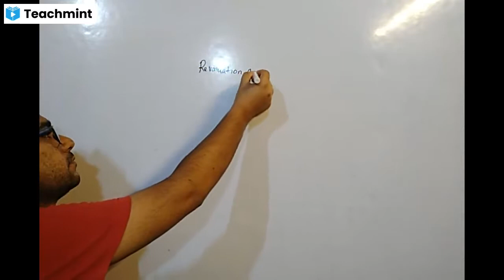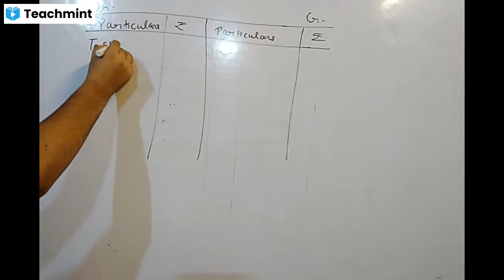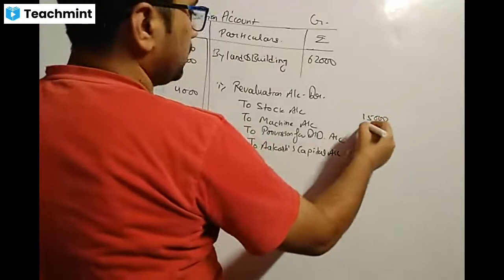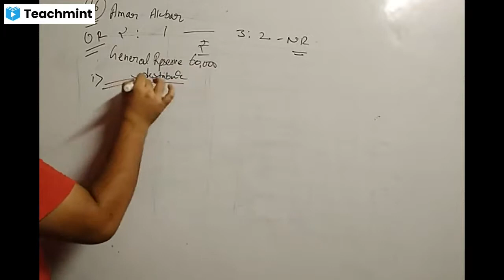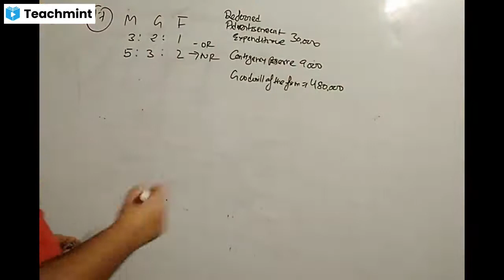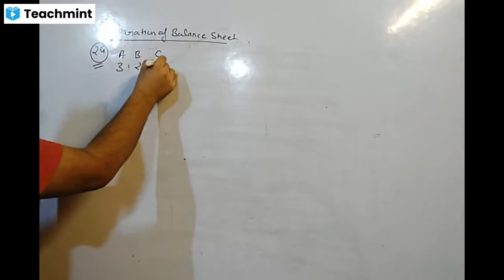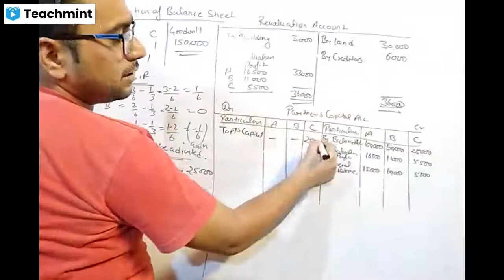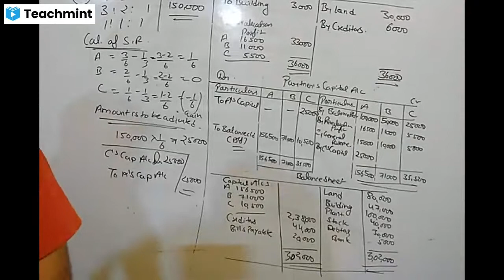change in profit sharing ratio part 5/5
topic revaluation account and preparation of balance sheet